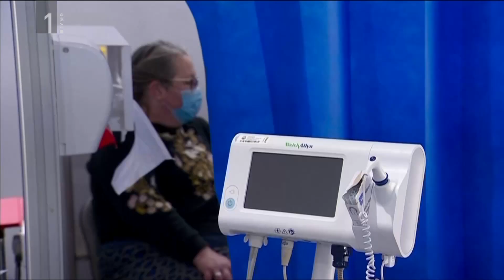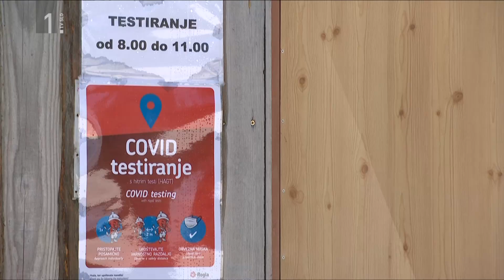Infodrom v Počitniškem krompirju, 18. 2. 2021